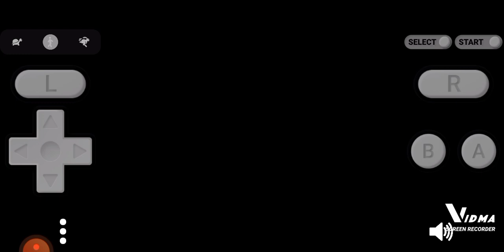Rhythm tengoku pt 1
on pizza boy GBA emulator